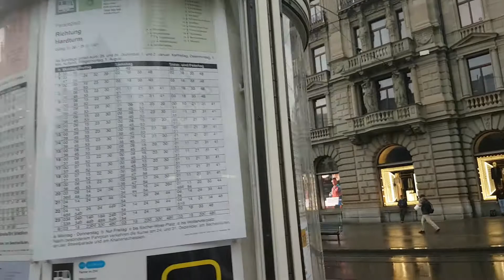Tramverkehr in Zürich am Paradeplatz #2 (Teil 2).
Ein bisschen Tramverkehr in Zürich am Paradeplatz #2 (Teil 2).
Dieses Video wurde gewünscht von der Youtube Komentatorin: "annamária".